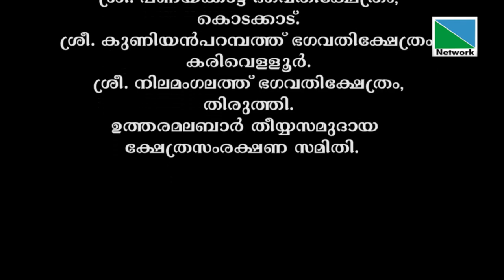മറുത്ത്കളിയിലെ കുലപതികൾ: പി.പി.മാധവൻ പണിക്കർ പിലിക്കോട് | പ്രതിരോധം